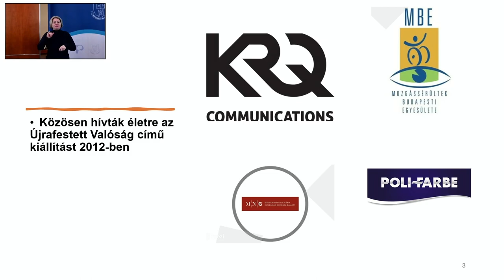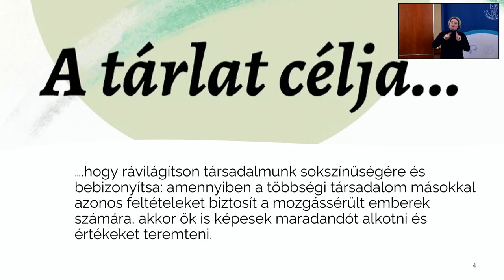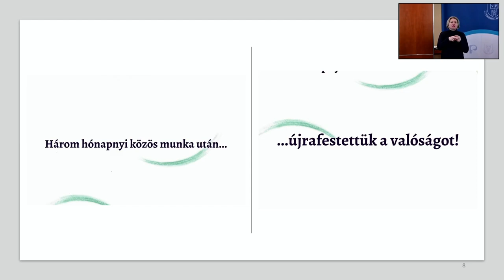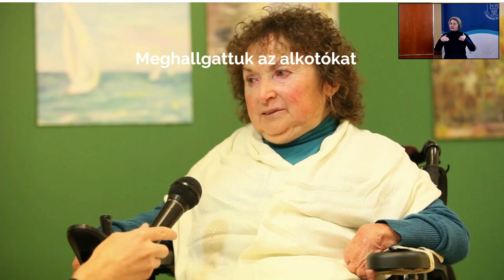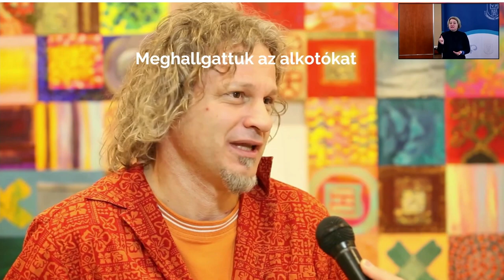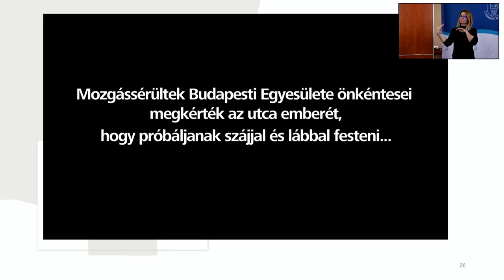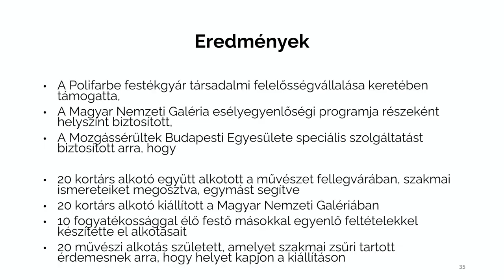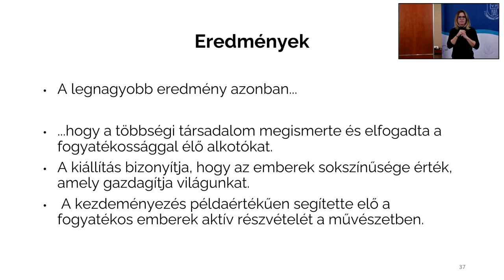SOCIO SUMMIT 2023 - FÖLDESI ERZSÉBET - iASK